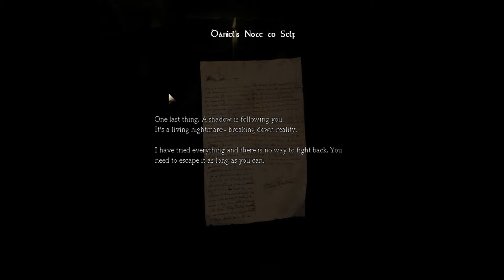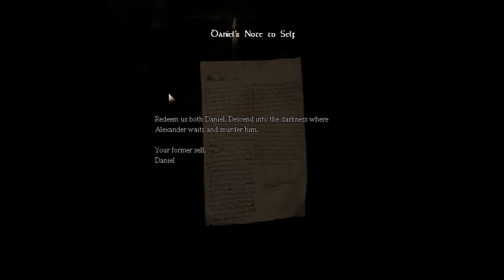Amnesia: The Dark Descent - I am Daniel. (Random One-Off)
I am Daniel. Hey, guys, did you know I'm Daniel?